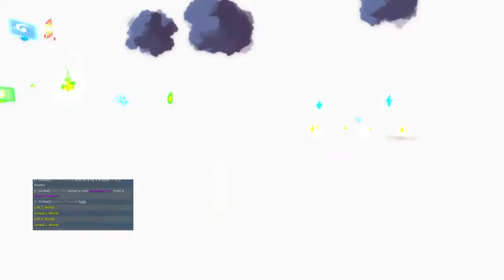TROVE With The Crew